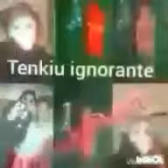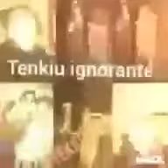Dominican PLAYERO vol PLAYERO 37 ondergrau